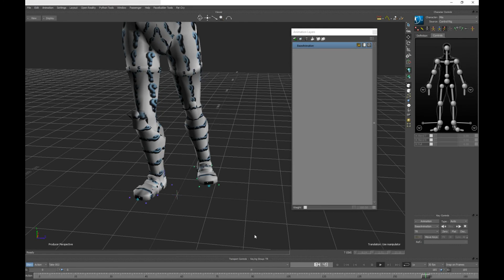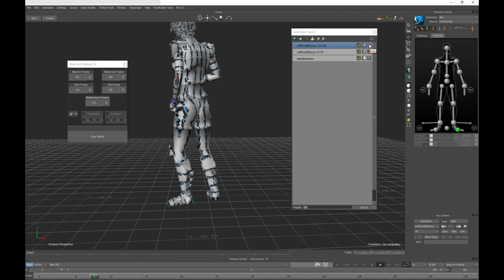MotionBuilder Python StopFootSliding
A quick demo of a Python script I created in MotionBuilder. The idea is to use a reference frame within the animation and then have the user's desired frame range to match the translation and/or rotation of that reference frame to prevent foot sliding.

!!Update - Link to blog post that explains how to create this and where to down load it from has been updated to not give a 404 error